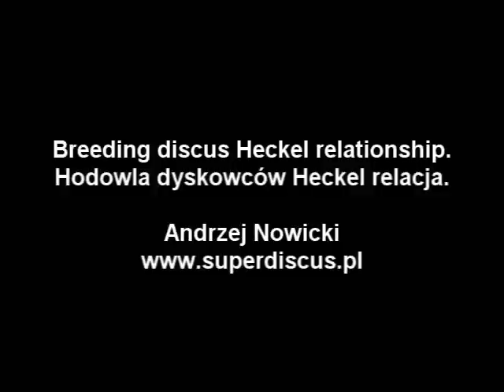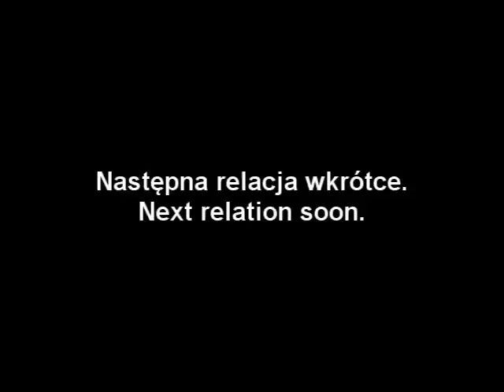S. Discus Heckel F1 Breeding in Farm - Andrzej Nowicki discus Poland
Small Heckle stained earlier and later. It lasts from 3 to 6 months. The last fragment of the film shows Heckel F1 age 8-9 months.Discus Poland
Reportaż z rozmnożenia Dyskowca Heckla. Małe heckle  wybarwiają się  wcześniej i póżniej  . Trwa to od 3  do 6 miesiąca . Ostatni urywek filmu pokazuje Heckel F1  wiek 8-9 miesięczny.